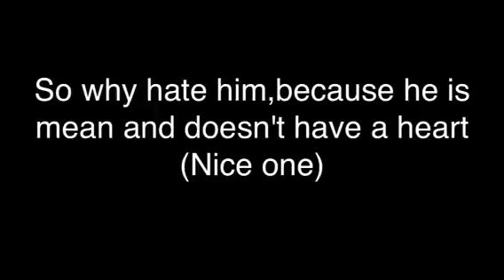why hate 1234aria!!!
1234aria is a dumb*ss!